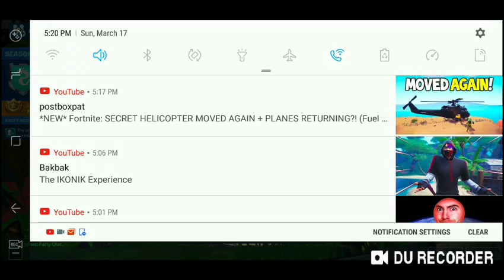St.patrick's day challenge (green only)